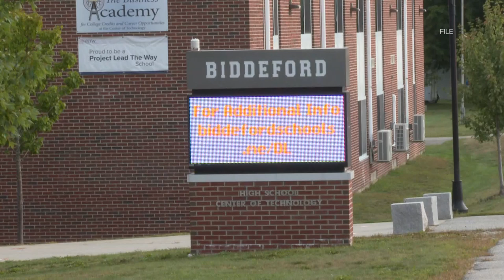Due to mechanical failure Biddeford High School will remain remote through the weekend.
In a letter, Biddeford high school states classes continue remotely through the weekend.  Families can expect an update on the situation on Sunday evening.